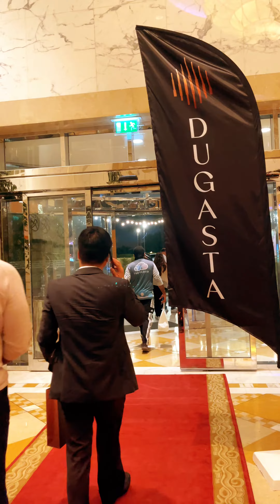DREAM TEAM AT DUGASTA LAUNCH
🎥 Relive the magic! Our Dream Team's unforgettable night at the @dugastaproperties Launch in Grand Hyatt captured in this video. Cherishing memories made with an incredible team. 🌟